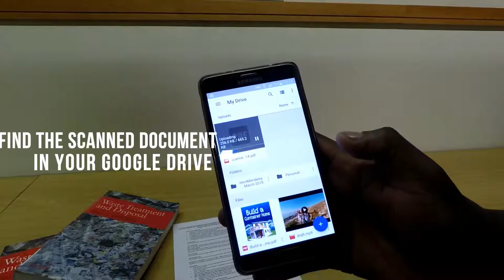How to scan using your Mobile Device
Duane Bowers